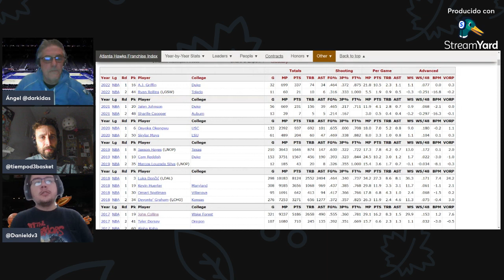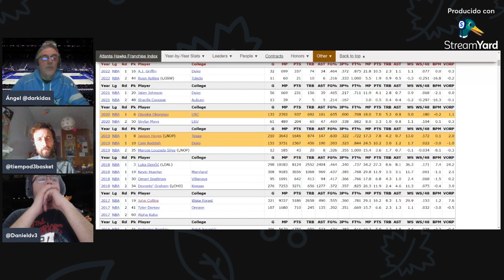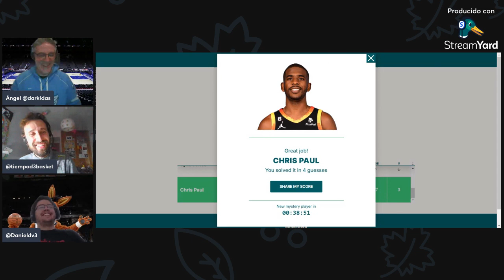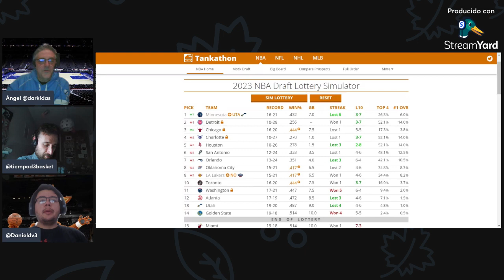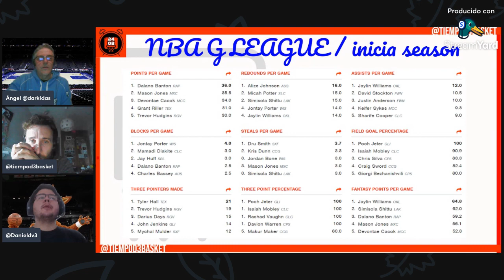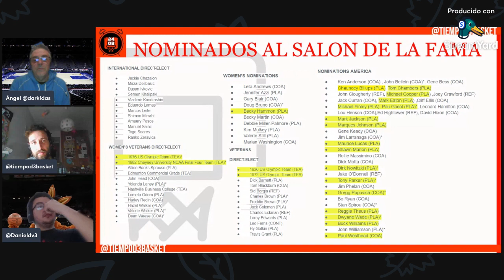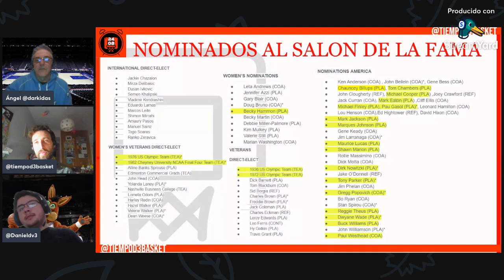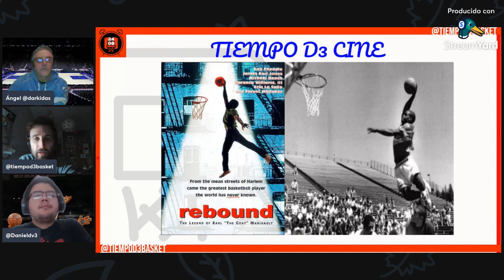🔴 NBA TIEMPO D3 BASKET (141)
RRSS - @tiempoD3Basket